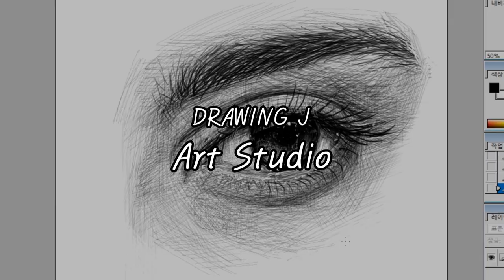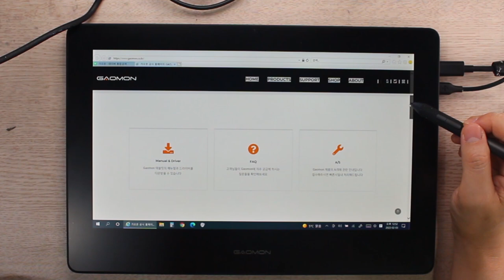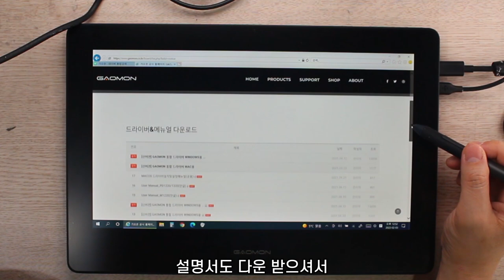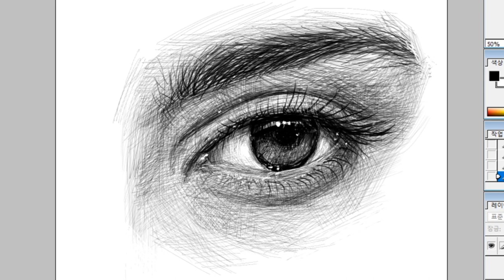액정타블렛으로 연필 소묘 느낌을 내 봤습니다 / 가오몬 PD1320 리뷰(협찬) / 눈 그리는법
할인코드: JNQ55  (35USD for PD1320, 3월15일까지)
제품을 장바구니에 넣어 코드 적용후 결제 금액이 자동적으로 차감됩니다.

영상에 나온 가오몬 공식 웹사이트는 아닙니다.
대리 업체 만드는 웹사이트입니다.

입니다